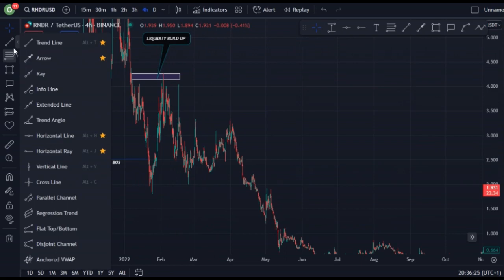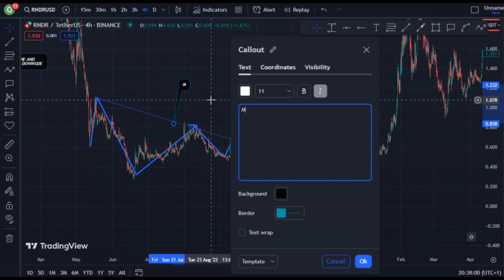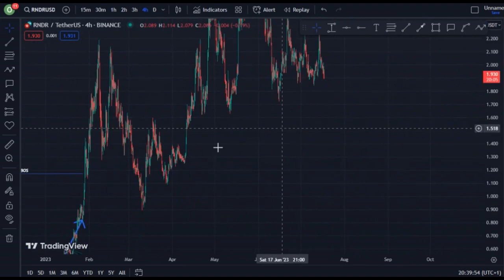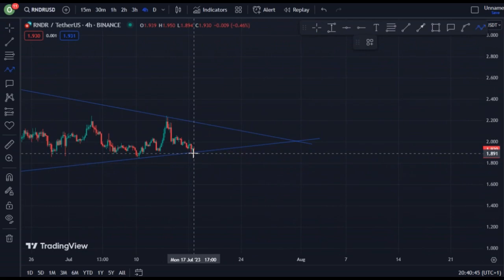REVEALING RENDER COIN TECHNICAL DAILY PRICE PREDICTION || RNDR CRYPTO NEWS UPDATE LIVE!